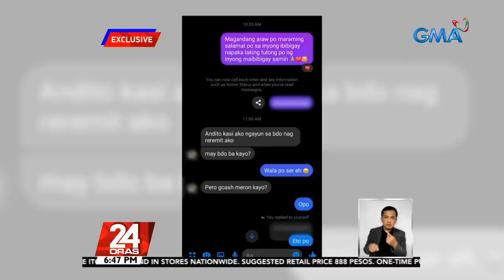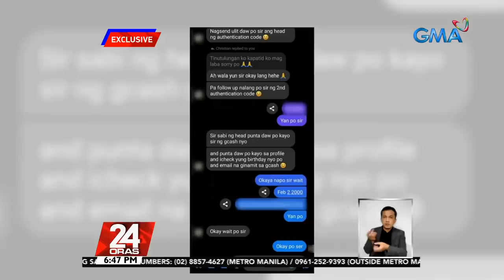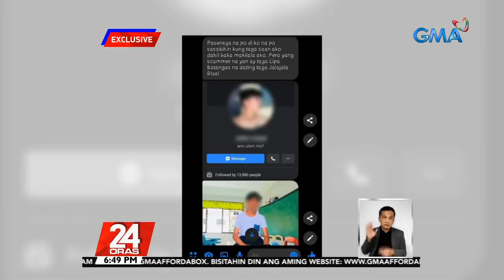Son loses P15,000 in donations for sick father to scammer | 24 Oras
A son who set up a donation drive on social media for his father's medical treatment lost over P15,000 to a scammer.

24 Oras is GMA Network’s flagship newscast, anchored by Mike Enriquez, Mel Tiangco and Vicky Morales. It airs on GMA-7 Mondays to Fridays at 6:30 PM (PHL Time) and on weekends at 6:00 PM.